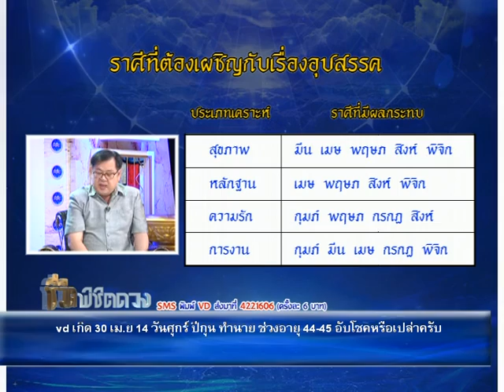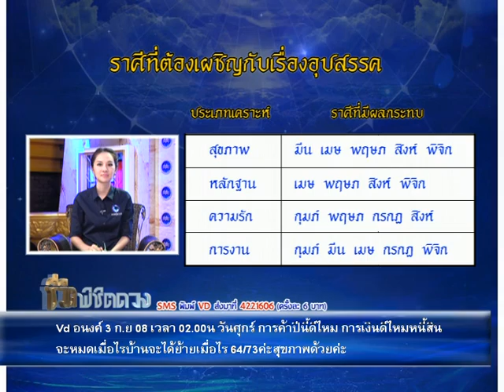รายการชีวิต พิชิตดวง |26/01/59| EP 1/4